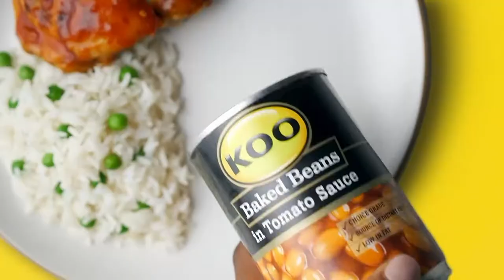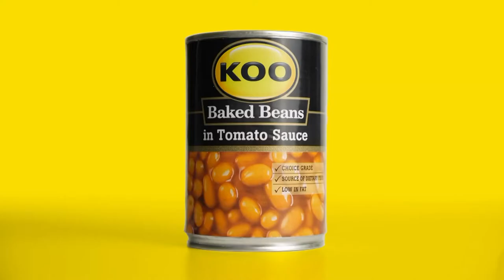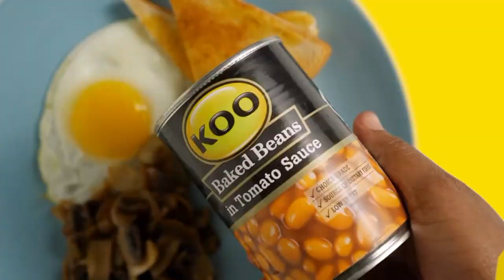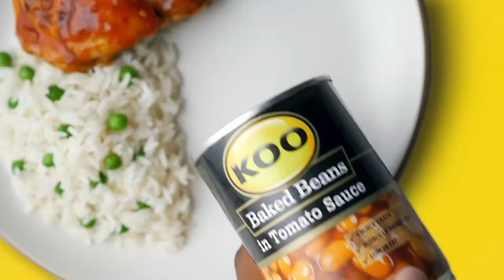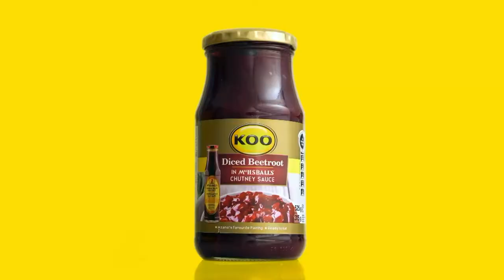Colour Your Plate With KOO - Celebration Dinner - Episode 10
This week is all about ubumnandi beFestive! 😁 Using most of the KOO products, our contestants will need to impress guest judge Sue Duminy with a balanced dinner fit for a festive feast 🥳